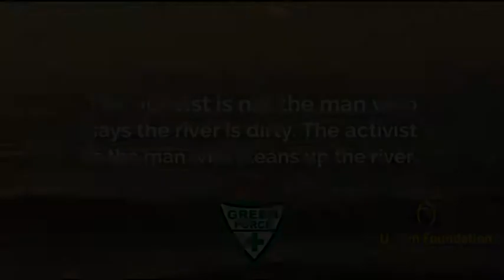U Turn Foundation works for revival of Suswa river in Uttarakhand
Carrying forward the 'Swacch Suswa Abhiyan' ( CMUttarakhand Shri T S Rawat's initiative), U Turn Foundation successfully cleaned a stretch of Suswa river. Suswa river faces a need of immediate revival as it represents the legacy of biodiversity of Dehradun. The success of the initiative lies in the collaborative efforts of individuals, youth of Green Force, government departments, schools and various other organisations.